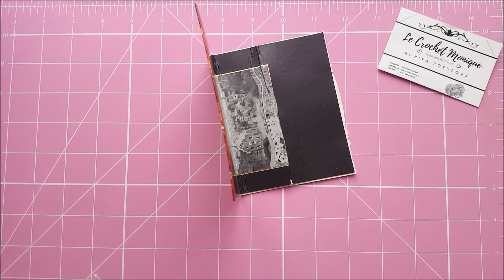Háčkovaná šatka - Candy/Crocheted Shawl - Candy (english subtitles)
V dnešnej časti si spoločne uháčkujeme trojuholníkovú šatku v krásnych jemných cukríkových farbách.
Tak smelo do toho!

Bavte sa a háčkujte!
Vaša Monique

Select caption language.
1. Choose different caption languages by clicking the captions icon on a video.
2. Click the settings icon at the bottom of the video screen.
3. Click Subtitles /CC.
4. Click Subtitles "English".
5. Press again: Click Subtitles "Translate".
4. Click Auto-translate.
5. Select a language.

Abbreviations (US crochet term)
ch - chain
st - stitch
sts - stitches
slk - slip knot